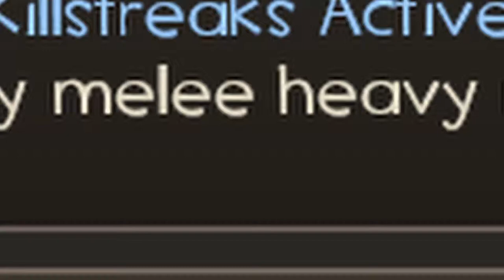[TF2] 1 Hour of Pootis Pow (Pootis Pow Compilation #20)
When there is a 2fort server there is me

When there is me you are going to get pootis powed

You can't change fate